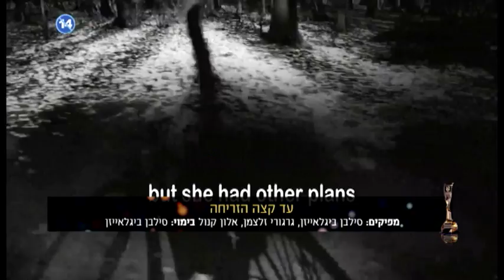טקס פרסי אופיר 2016 - הטקס המלא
טקס פרסי אופיר 2016 במלואו כפי ששודר מהמשכן לאמנויות הבמה באשדוד, 22 בספטמבר 2016